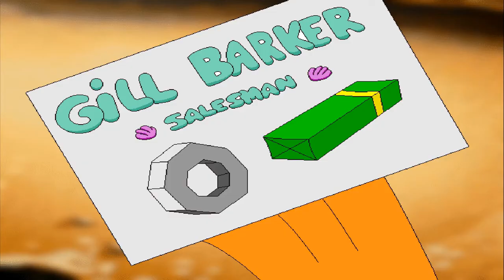Freddi Fish: The Case Of The Hogfish Rustlers At Briny Gulch #2: Suspicious Octopus!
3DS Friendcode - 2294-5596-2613